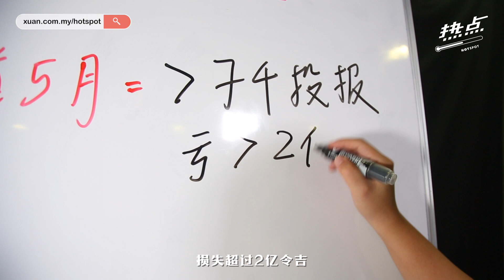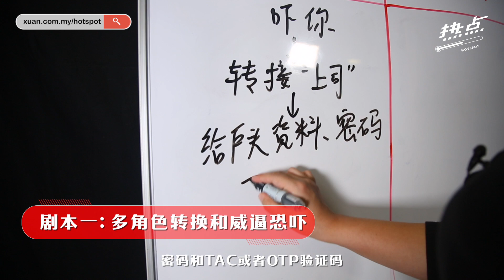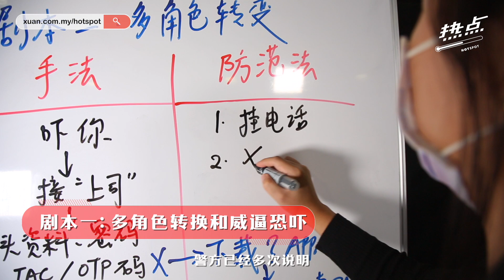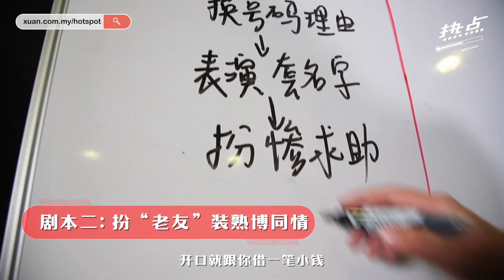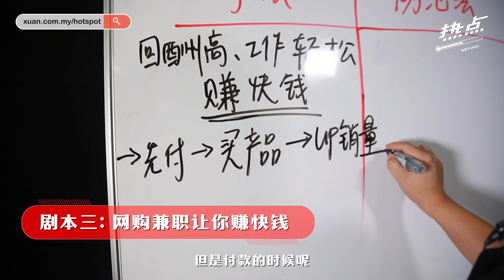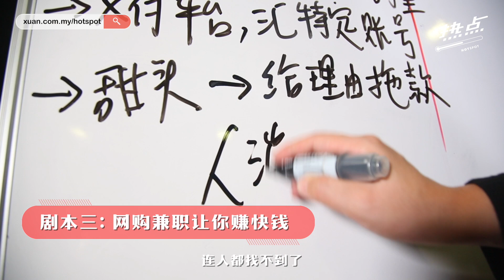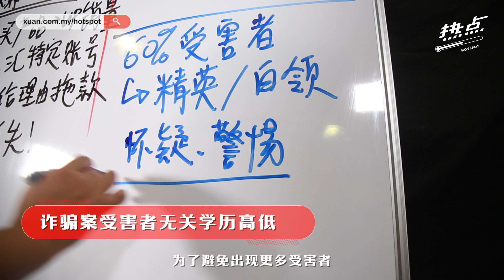▌热点情报站 ▌两千万大马人个资外泄 诈骗电话随时找上门如何防？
经济越差，诈骗集团的业绩越火红！随着人民对手机和网络使用越来越依赖，让许多诈骗集团看见“商机”，手法也层出不穷。夸张一点来说，如今你每隔几天就接到一通诈骗电话，一点都不出奇。尽管很多“故事情节”已经老掉牙，但还是有不少人中招。

到底，诈骗圈子最火红的骗钱剧本是哪些呢？民众要如何见招拆招？点开影片一起来看，避免成为下个受害者。